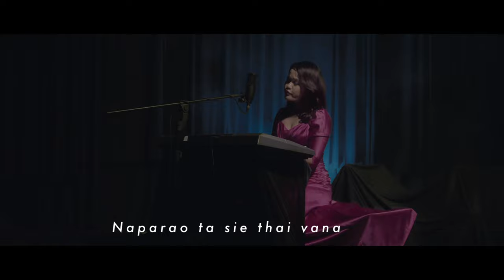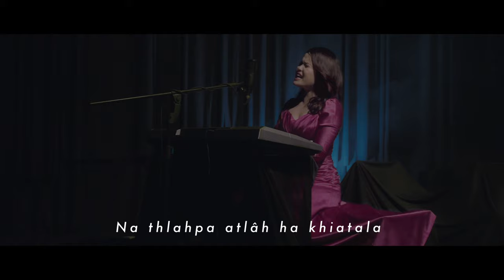NACHÂ ÂDAIH-DINAI C.LALRUATDIKI(Official MV)